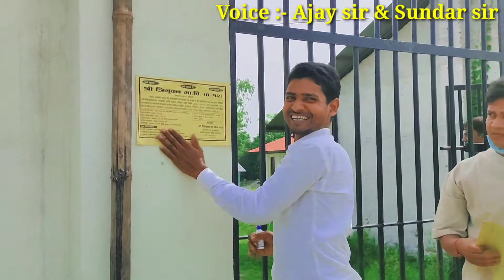Shree tribhuwan ma. vi. gaushala mahottari ! civil engineering king ! Ajay Mandal sir tribhuwan tech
created by :- Ajay mandal sir tribhuwan ma.
                       vi

advertisement written by Ajay Mandal sir

voice :- Ajay mandal & Sundar chaudhary

self created advertisement